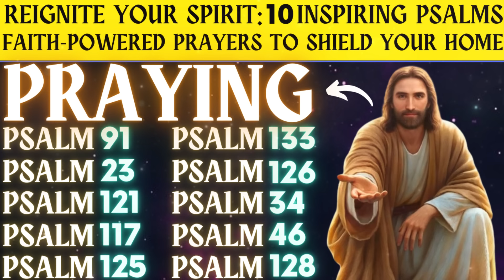REIGNITE YOUR SPIRIT 10 INSPIRING PSALMS FAITH - POWERED PRAYERS TO SHIELD YOUR HOME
Welcome to Prayers of Faith! In this uplifting video, we explore 10 inspiring Psalms designed to reignite your spirit and fill your home with divine protection. These faith-powered prayers will strengthen your heart and create a shield of spiritual safety around your loved ones. Join us as we meditate on these sacred scriptures, inviting peace, strength, and blessings into your home. Let the power of these Psalms transform your life and fortify your faith.

𝗕𝗘𝗦𝗧 𝗣𝗥𝗔𝗬𝗘𝗥𝗦 𝗧𝗢 𝗞𝗘𝗘𝗣 𝗘𝗩𝗜𝗟 𝗔𝗪𝗔𝗬 𝗙𝗥𝗢𝗠 𝗬𝗢𝗨𝗥 𝗙𝗔𝗠𝗜𝗟𝗬 𝗔𝗡𝗗 𝗛𝗢𝗠𝗘 │𝗣𝗦𝗔𝗟𝗠 𝟵𝟭, 𝗣𝗦𝗔𝗟𝗠 𝟮𝟯, 𝗣𝗦𝗔𝗟𝗠 𝟭𝟭𝟳, 𝗣𝗦𝗔𝗟𝗠 𝟭𝟯𝟴

𝗕𝗘𝗦𝗧 𝗣𝗥𝗔𝗬𝗘𝗥𝗦 𝗧𝗢 𝗛𝗘𝗔𝗥 𝗕𝗘𝗙𝗢𝗥𝗘 𝗦𝗟𝗘𝗘𝗣│𝗣𝗦𝗔𝗟𝗠 𝟭𝟮𝟭, 𝗣𝗦𝗔𝗟𝗠 𝟭𝟭𝟳, 𝗣𝗦𝗔𝗟𝗠 𝟵𝟭, 𝗣𝗦𝗔𝗟𝗠 𝟳𝟮 𝗔𝗡𝗗 𝗣𝗦𝗔𝗟𝗠 𝟮𝟯

𝗕𝗘𝗦𝗧 𝗣𝗥𝗔𝗬𝗘𝗥𝗦 𝗧𝗢 𝗛𝗘𝗔𝗥 𝗗𝗨𝗥𝗜𝗡𝗚 𝗧𝗛𝗘 𝗗𝗔𝗬 │𝗣𝗦𝗔𝗟𝗠 𝟵𝟭 𝗣𝗦𝗔𝗟𝗠 𝟮𝟯, 𝗣𝗦𝗔𝗟𝗠 𝟱𝟭, 𝗣𝗦𝗔𝗟𝗠 𝟰𝟬, 𝗣𝗦𝗔𝗟𝗠 𝟭𝟮𝟭

𝗟𝗜𝗦𝗧𝗘𝗡 𝗧𝗢 𝗧𝗛𝗜𝗦 𝗣𝗥𝗔𝗬𝗘𝗥 𝗪𝗛𝗜𝗟𝗘 𝗬𝗢𝗨 𝗦𝗟𝗘𝗘𝗣 𝗔𝗡𝗗 𝗦𝗘𝗘 𝗪𝗛𝗔𝗧 𝗛𝗔𝗣𝗣𝗘𝗡𝗦 𝗜𝗡 𝗬𝗢𝗨𝗥 𝗟𝗜𝗙𝗘 │PSALM 121 PSALM 23 AND 91